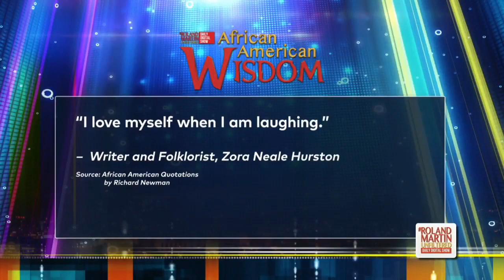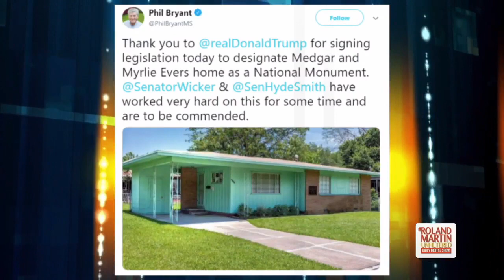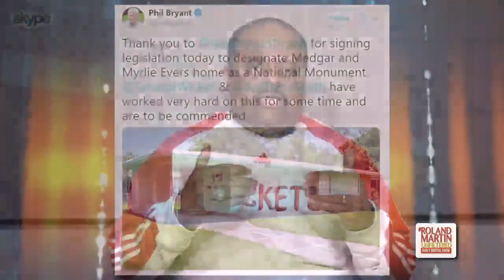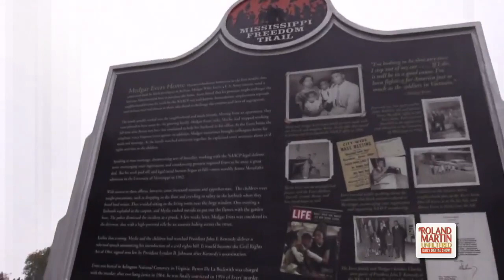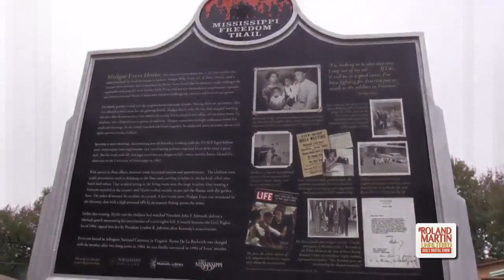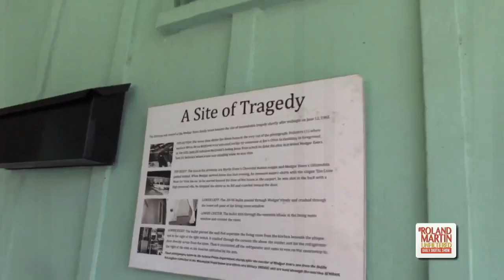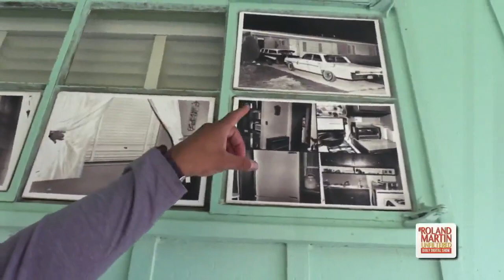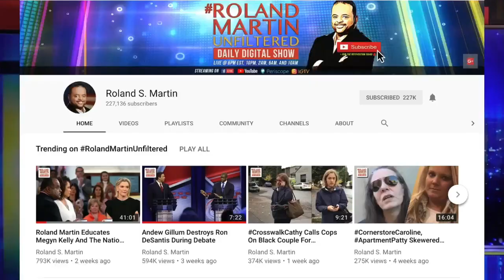3.14.19 RMU: Black women's groups gather in DC; Alarming childbirth death rates among Black women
3.14.19 RolandMartinUnfiltered: Black women leaders converge on Capitol Hill; Beto O'Rourke to run in 2020; Trump encouraged his supporters to commit violence if they "get to a certain point"; Southern Poverty Law Center fires co-founder Morris Dees for misconduct; Why are Black women dying in childbirth at a rate 3 to 4 times more than white women? Medgar and Myrlie Evers home in Mississippi is now a national monument.